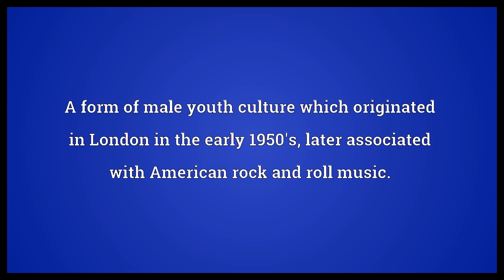Teddy boy Meaning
Video shows what Teddy boy means. A form of male youth culture which originated in London in the early 1950's, later associated with American rock and roll music..  Teddy boy Meaning. How to pronounce, definition audio dictionary. How to say Teddy boy. Powered by MaryTTS, Wiktionary